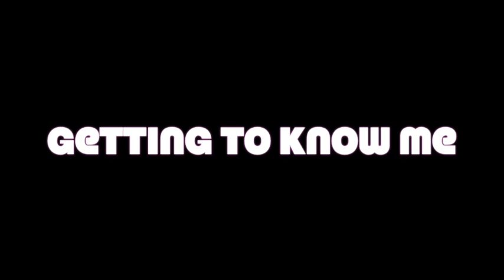Getting to Know Me: Top 13 Favorite Disney Movies (Part 1)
*Movie posters don't belong to me

This is my first Getting to Know Me Video, and I hope you guys enjoy yourselves. (Sorry if the editing is weird, especially since this is a two part video set.)

If you got any suggestions or questions for me, make sure to ask in the comments section.